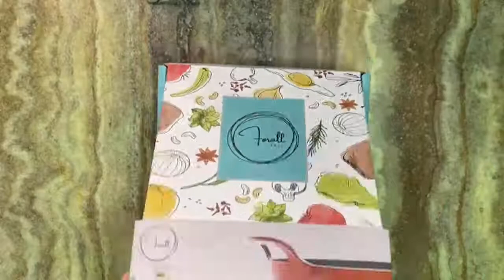UNBOXING Forall Cast Iron Balti Dish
Diinpirasikan oleh kuali jenis balti yang berasal dari daerah Baltistan di Pakistan, Forall Cast Iron Balti Dish merupakan kuali yang amat sesuai digunakan oleh rakyat Malaysia kerana jenis masakan di timur adalah hampir sama dengan masakan di Malaysia. Berkuah!

Berinspirasikan konsep penghidangan makanan di barat, “From Stove to Table”, maka terhasillah Forall Balti yang diperbuat daripada heavy duty cast iron yang bekualiti tinggi. Forall Balti disalut dengan 3 lapisan enamel berkilat berwarna merah, menampakkannya begitu elegan dan mewah.

Sifat cast iron diketahui umum dengan pemanasan yang lengkap dan sekata. Kepanasan merebak sepenuhnya ke keseluruhan permukaan Forall Balti sehingga ke atas.

Ketebalan Forall Balti ini juga amat sesuai untuk slow cooking seperti mereneh sup dan stew daging. Suhu panas juga juga tidak naik dengan mendadak.

Tapaknya yang rata memberikan kestabilan yang optimum.

Forall Balti sesuai digunakan pada semua jenis dapur termasuk dapur gas, elektrik, induction, glass ceramic dan oven.

Forall Balti juga melepasi piawaian keselamatan makanan The United States Food and Drug Administration (FDA).

Beratnya lebih kurang 2.5kg tanpa penutup dan 2.8kg dengan penutup.

Pengguna dinasihatkan untuk menggunakan senduk/sudip (utensils) silikon, kayu atau nylon untuk memelihara lapisan enamel.

Rebutlah tawaran menarik ketika ini dengan tawaran harga RM299 sahaja dengan kos penghantaran dan penutup kayu yang sangat klasik secara percuma!